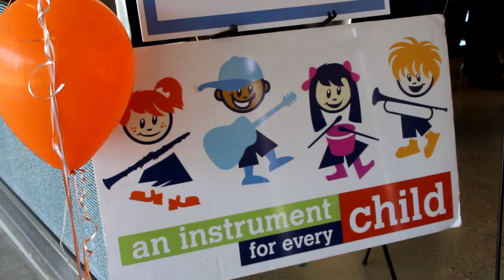Announcing Marz Homes' New Partnership with AIFEC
Marz Homes are proud supporters of AIFEC!